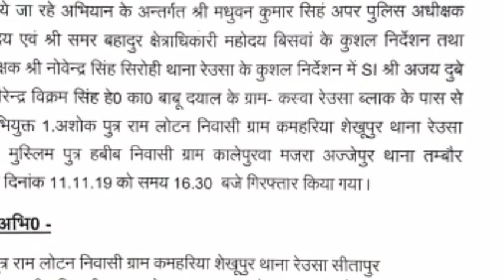सीतापुर11नवम्बर2019को गलत सूचना,धर्म निरपेक्ष झूंठी अफवाह में थाना प्रभारी ने भेजा दो को14दिन की जेल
रेउसा-सीतापुर-थाना प्रभारी रेउसा नोवेन्द्र सिंह सिरोही ने बताया विभागीय जिले के मुखिया  आला पुलिस अधीक्षक के दिशानिर्देशन में झूंठी अफवाह फैलाने,गलत सूचना देना,धर्म आदि गिरफ्तारी अभियान के अंतर्गत सोमवार को थाना रेउसा इलाके से दो नफ़र अभियुक्तों को जेल भेजने की कार्यवाही की गई।
रेउसा के ग्राम कमभरिया शेखूपुर निवासी अशोक पुत्र रामलोटन,थाना तंबौर के ग्राम काले पुरवा मजरा अजजेपुर निवासी मुस्लिम पुत्र हबीब आदि लोगो ने मेड काटने/धर्म की झूंठी अफवाह,गलत सूचना देने के सम्वन्ध में कुशल टीम सवस्पेक्टर अजय दुवे,हेड का0बाबूदयाल, हेड का0बीरेंद्र विक्रम सिंह,नोवेन्द्र सिंह सिरोही की अगुवाई में गिरफ्तारकर जेल भेजने की कार्यवश की गई।